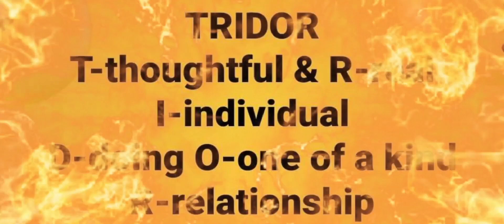cravingsatisfied💯||unboxing||nabudol na naman